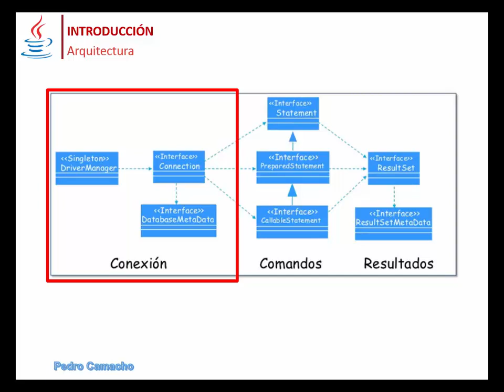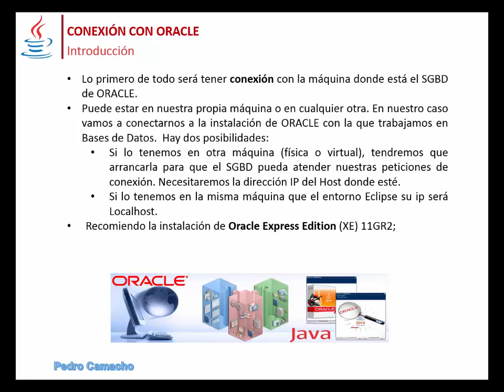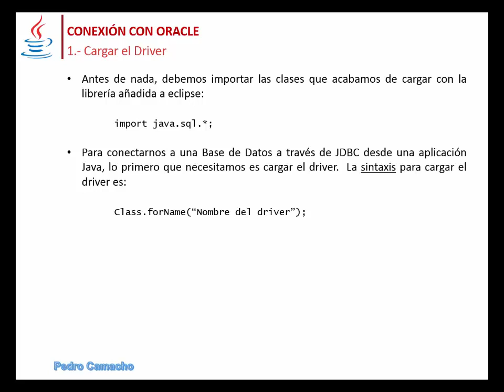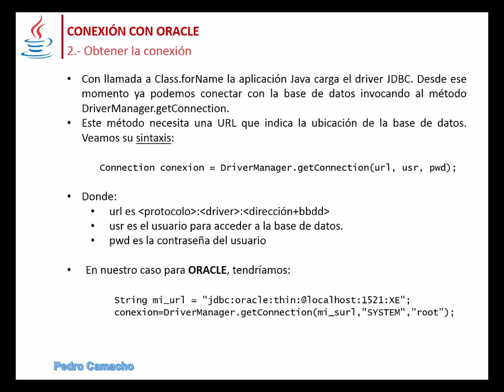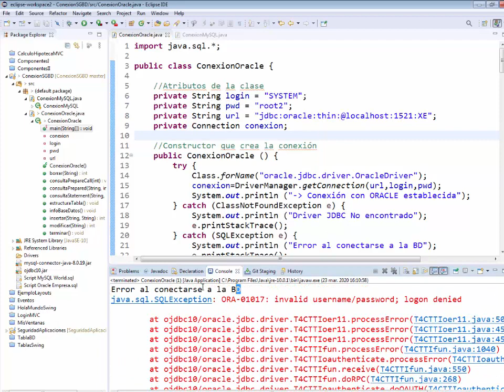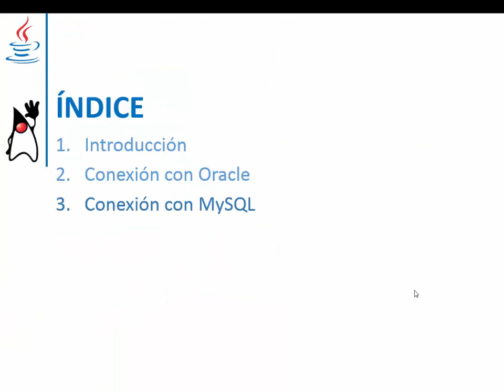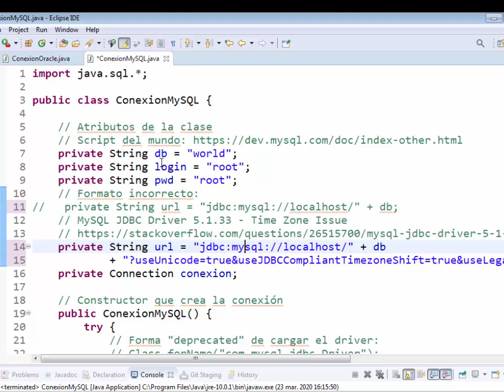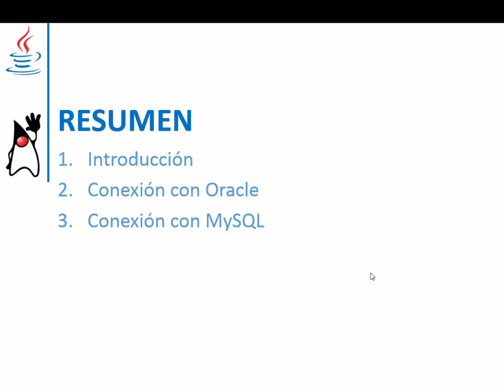Tema 3 – Conexión SBGD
Introducción
Conexión con Oracle
Conexión con MySQL